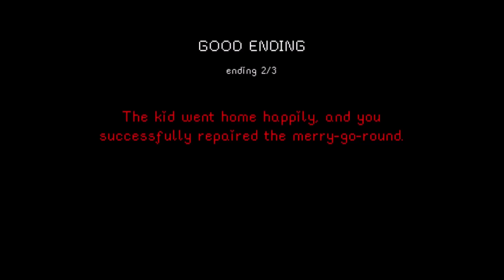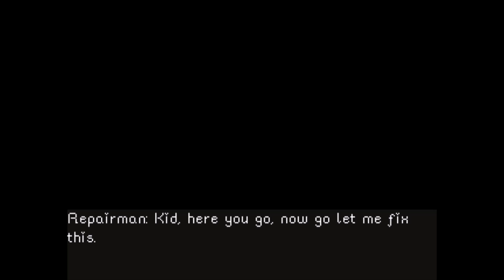The Playground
hope you enjoy todays video